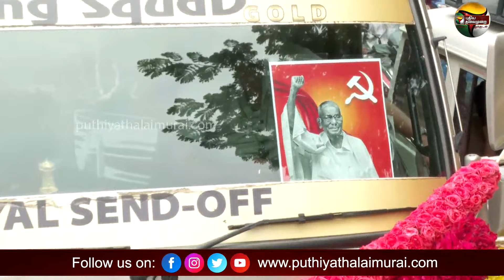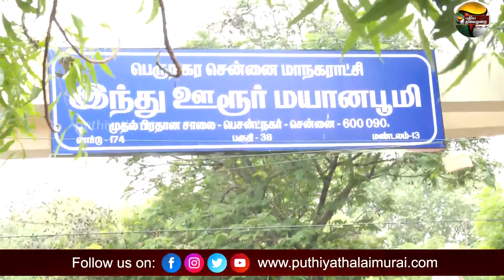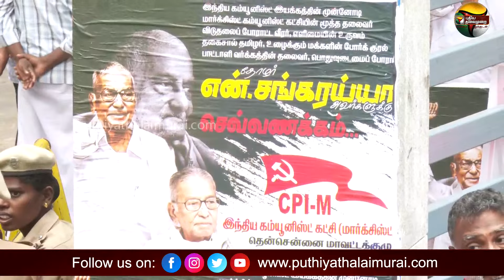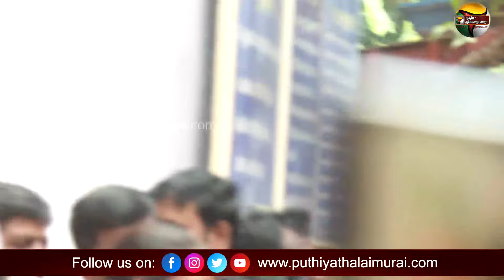🔴LIVE: விடைபெற்ற சகாப்தம்.. சங்கரய்யா உடலுக்கு அரசு மரியாதை | N. Sankaraiah Funeral | CPIM | PTS